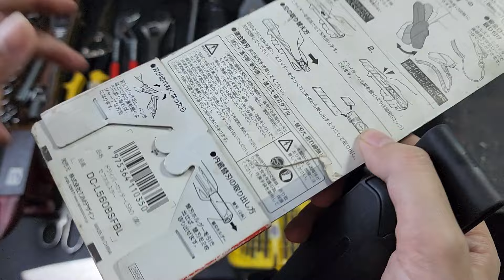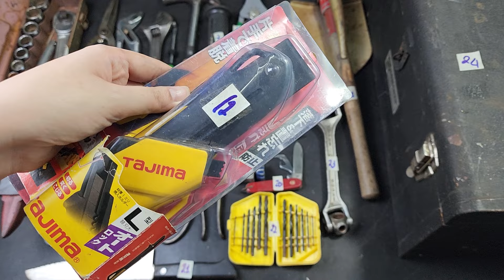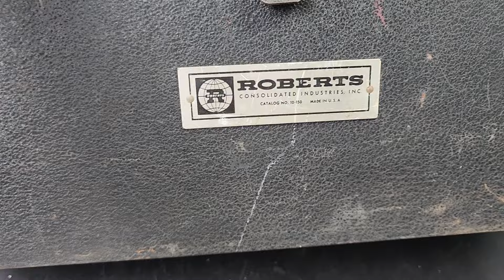Clip 755- 0865400843.Đồ Nghề Nhật Bãi,thùng đồ nghề,xẻng,búa, bộ cần khẩu,mũi khoan,kéo tôn (14/02)